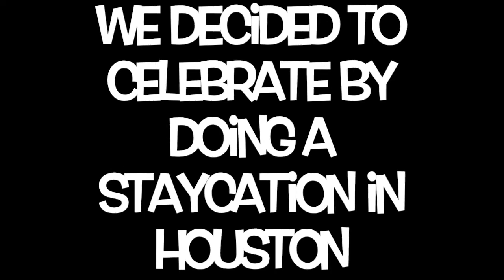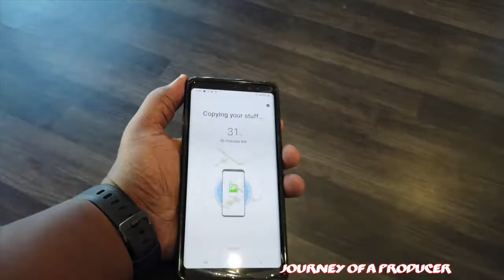Fifteen Year Anniversary - Journey of a Producer [#256]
Celebrating 15 years of marriage. Hope you liked it.
Get the Get upside app NOW
Use my code JOURNEY7236

LIGHTING (similar to what) I USE:

Low Priced Batteries:
48 AA Batteries